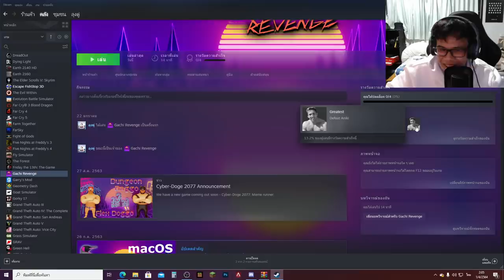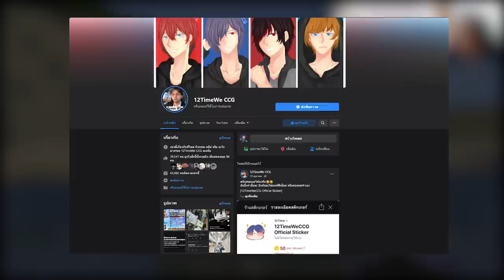เกมนี้ทำให้ผมใจเกเร... เกมต่อสู้พี่โต!